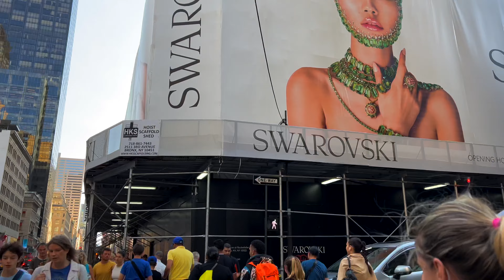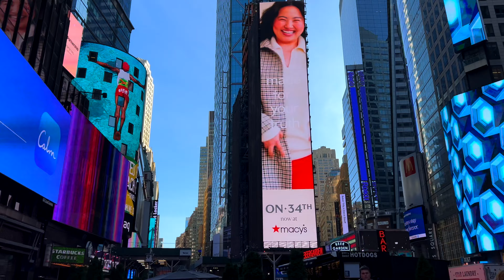[4K] NYC Walking From 🇺🇸 5th AVENUE to 💃TIMES SQUARE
Hi secret strollers,

Let's take a leisurely afternoon stroll on 5th Avenue, to Times Square. Make sure not to miss the K-pop dancing at the end. This is the first time I came across something like that, but maybe it's a trend (check out the 25:49 mark, screen left).

(Binaural NYC sounds virtual tour video, please use headphones for the best audio experience.)

✅ Hope you enjoy this video and here's another walk for you, in the rain ☔️ on 5th Avenue to Times Square

* Part of the original audio replaced due to copyrighted music.